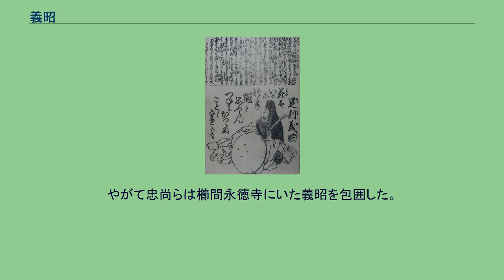義昭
義昭（ぎしょう、応永11年（1404年） - 嘉吉元年旧3月13日（1441年4月4日））は、室町時代の僧。
室町幕府第3代将軍・足利義満の子息で第6代将軍足利義教の異母弟。
大覚寺門跡となり、官職は大僧正に昇りたびたび東寺長者を務めた。
応永11年（1404年）、室町幕府3代将軍・足利義満の子として誕生。
母親は不明だが、応永13年（1406年）に裏松重光の養子として養育されていた義満の3歳になる男子・妙法院殿が年齢的に義昭と同一人物と考えられている。
重光は義満の正室康子の兄弟であり、そこに養子あるいは里子に出されたということは、生母もまたそれ相応の社会的地位を持つ出自だったと推測されている。
また「妙法院殿」という称号は、義昭がはじめ妙法院で出家する予定だったことを示す。
応永21年（1414年）に大覚寺に入って出家し、同26年（1419年）に大僧正俊尊を導師として灌頂を受け、応永29年（1422年）と同34年（1427年）に東寺長者に補任されている。
2度目の東寺長者補任の翌応永35年（1428年）、ひとり息子の義量（第5代将軍）の死後、後継者を定めないまま幕政を執っていた兄義持（第4代将軍）が危篤に陥ると、仏門にあったその4人の弟の中から次の室町殿をくじ引きで決定することになった。
義持の死後公表された次期室町殿は11歳年長の異母兄・青蓮院門跡義円（第6代将軍足利義教）であった。
義教は幕府権力再建に尽力したが、猜疑心が強く些細な理由で処罰や殺害された武家や公家が相次いだことから人々から「万人恐怖」と呼ばれ恐れられた。
永享6年（1434年）には義昭の養父裏松重光の嫡男である義資が何者かに殺害されたうえ首を持ち去られるという事件が起こるが、これも義教の指図によるものとの噂がすぐに立ち、やがてこれが公然の秘密と化した。
当時義資は、義教の勘気を被り蟄居の身だったが、折しも義教の側室に上がっていた妹の重子が長男・千也茶丸を産んだことから、蟄居中の義資の屋敷には多くの者が祝いに訪れた。
これに立腹した義教は祝いに訪れた者をことごとく処罰しているが、義資の変死はその直後のことだったのである。
また、義満時代より恒例となっていた大覚寺門跡が室町殿を訪れて将軍家のために祈祷を行う慣例が途絶えた。
このようなことがあり、義昭は義教と次第に疎遠となってゆき、それとともに義教は義昭にも猜疑の念を持つようになってゆく。
永享9年（1437年）7月11日未明、義昭は秘かに大覚寺を抜け出し逐電した。
義教以下幕閣は、大覚寺が南朝ゆかりの寺院であること、またこの頃鎌倉公方足利持氏が反幕府の動きを見せていたことから、義昭はそのどちらかと結んで出奔したと判断、畿内各地で捜索を開始した。
翌月には義昭が吉野の天川で還俗し、三井寺にいた説成親王の子・圓胤や大和国の郷士・越智維道と共に挙兵したという情報が入り、翌永享10年（1438年）3月には大和国に一色義貫率いる討伐軍が派遣されて、9月には吉野で反抗していた大覚寺の僧侶と山名氏旧臣が討たれた。
これを「大覚寺義昭の乱」と呼ぶこともあるが、実際のところは一連の騒動の期間に義昭が吉野に滞在していた証拠も、挙兵の中に義昭当人がいたことも、それを確認できる文献は存在せず、風説が独り歩きしたことも考えられる。
その後の義昭の行動にも、すくなくとも鎌倉公方との関係を示唆する史料は残されていない。
吉野で足利義教の命令を受けた幕府軍が義昭を捜索していたが、永享10年3月に実は義昭は四国にいるという情報が幕府に伝えられ、やがて土佐国の国衆・佐川氏の保護下に置かれていたことが、管領細川持之発給の御内書などによる土佐・阿波の諸国衆に対する命令で明らかとなっている。
更に永享12年（1440年）頃には、義昭は九州に移って還俗して尊有（たかもち）と名乗り、日向国の国衆野辺氏の保護下に置かれていることが明らかとなった。
そこで義教は日向守護を兼ねる薩摩守護の島津忠国に義昭討伐を命じた。
しかし、島津家中では、義昭擁護論と討伐論に割れていたと推測され、万里小路時房の『建内記』には伝聞記事として、島津氏の庶流の人物より幕府に対して忠国が義昭を匿っているとする密告があったと記述している。
そこで義教は忠国と面識のある赤松満政や大内持世らを通じて説得に当たらせた。
当初は義昭討伐を渋っていた忠国も度重なる義教からの命令と幕命違反に不満を抱く家中の意見双方の圧力...